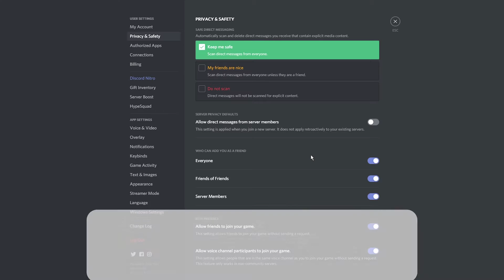How to Turn Off DMs on Discord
This video will show you how to turn off DMs on Discord to stop people from messaging you from servers. This is a great way to stop getting spam direct messages. You can turn off your DMs for each server individually, or all of them at once.

▶ Background Music
Harris Heller - Carousel